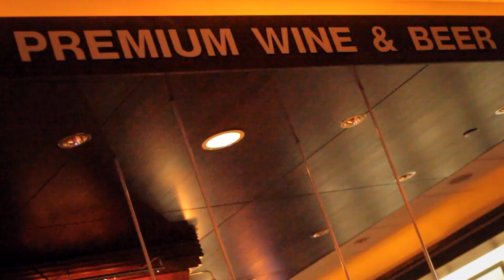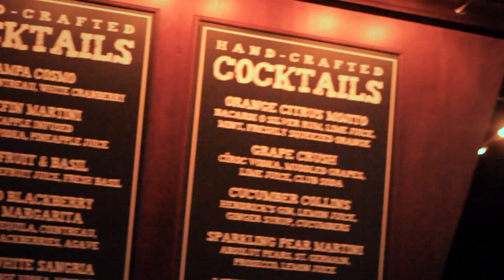Mitchell's Fish Market